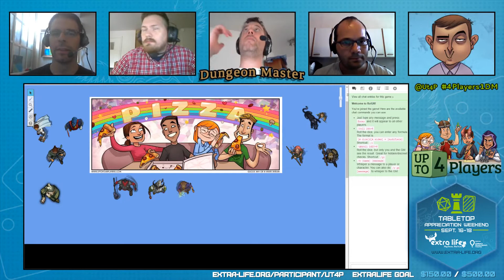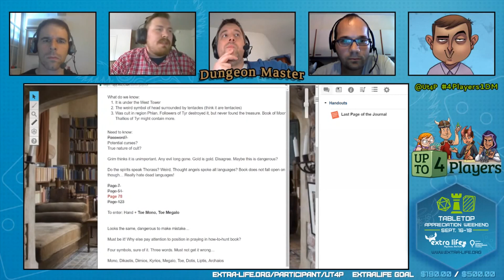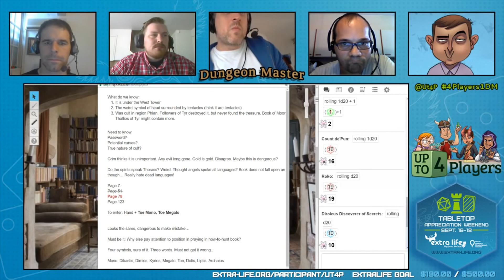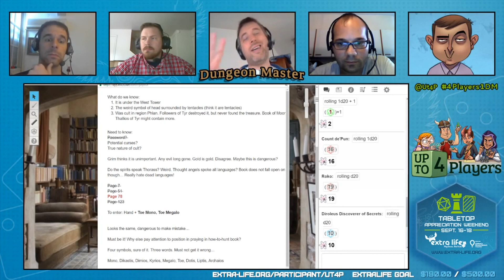Extra Life D&D Mini-Marathon, Part 1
On 17.9.16 we ran a D&D mini-marathon for charity, changing adventures and players every two hours. The viewers could dedicate their donations to strengthen either the heroes... or the monsters!

During this first session we played with Ofir Dotan, Yehonatan "Jonny" Omer, and Lucas Pieper, joining Uri Lifshitz.
DM: Eran; Tech-dwarf: Aviv Icel

Up to Four Players is a twice-weekly webcomic about tabletop gamers and games